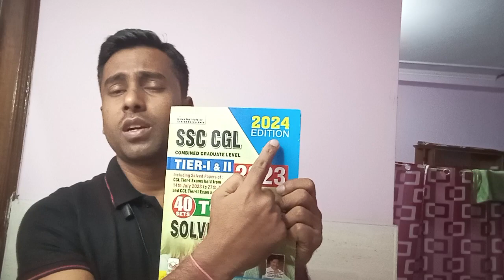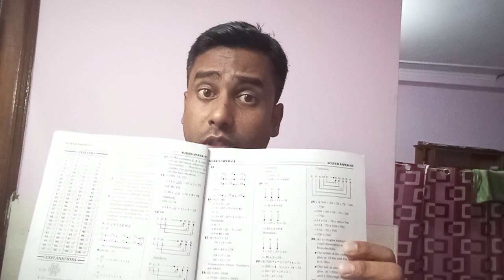SSC BOOK FOR PREVIOUS YEARS QUESTION| SSC BOOKS LIST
SSC MTS 22 JOINING UPDATE| DV PENDING UPDATE | SSC UPDATE FOR MTS

i am here to help the candidates who are from lower middle class family those do not have proper guid line to prepare this exam
i have suffred allot for the correct guidlines and time so i will try to help all those person who belongs to my catagory

how to start ssc prepration
all about ssc
ssc prepration
ssc notes
ssc english
ssc math
ssc gk
ssc previous year question
ssc knowledge
ssc document verification process